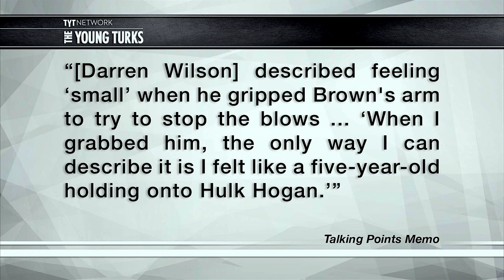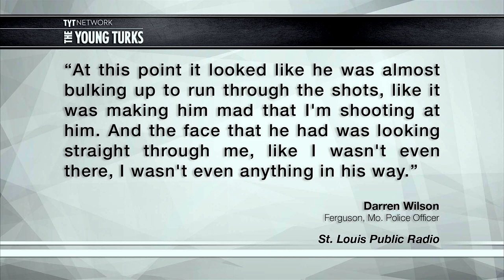Darren Wilson’s Testimony Is Pure Weird Racist Fantasy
"For more than three months after police officer Darren Wilson killed 18-year-old Michael Brown in the middle of a Ferguson, Missouri, street on August 9, it was difficult to get a full idea of what happened.

Wilson's grand jury testimony was secret. But there were leaks, along with a few publicly available details about his life. He is 28 years old. Six months before the shooting, he won a commendation for "extraordinary effort in the line of duty." He lived with his girlfriend (whom he married in secret in October). He had previously worked for a nearby police department that was so dysfunctional it was disbanded. Anonymous sources "close" to him told various news outlets that Brown had tried to grab Wilson's gun and that Brown was charging at him before Wilson fired the fatal shots. A fuzzy picture of Wilson and his account emerged.

Of course, it's impossible to ever know Brown's side, because he isn't here to tell it. But we have learned quite a bit about him, as well. He was "no angel." He had marijuana in his system when he died. He was college bound. He stole cigarillos from a convenience store and "strong-armed" a clerk in the process. He, at 6'5" and almost 300 pounds, was remembered by loved ones as a gentle giant."* The Young Turks hosts John Iadarola (TYT University), Ben Mankiewicz and Jimmy Dore (The Jimmy Dore Show) break it down.

Ferguson, Darren Wilson & Bob McCulloch - The Young Turks 11/25/2014 News & Politics